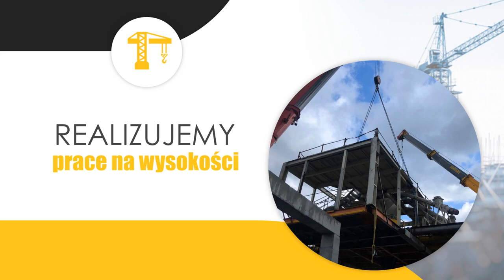Usługi dźwigowe Uniemyśl Zakład Usług Wielobranżowych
UsługiDźwigowe to nasza specjalność! W Zakładzie Usług Wielobranżowych Dąbrowski mamy ponad 30-letnie doświadczenie. Zatrudniamy operatorów maszyn i inwestujemy w samojezdne dźwigi.

Używamy żurawi  samochodowych o różnym udźwigu i maksymalnej wysokości pracy. Polecamy wynajem do montażu i demontażu hal, masztów, kominów, mostów i wiaduktów. Dźwigami przenosimy też materiały budowlane, maszyny i kontenery.

Zajmujemy się również transportem. Przewozimy różne materiały naszymi ciężarówkami na wskazany adres. Dotrzymujemy terminów.